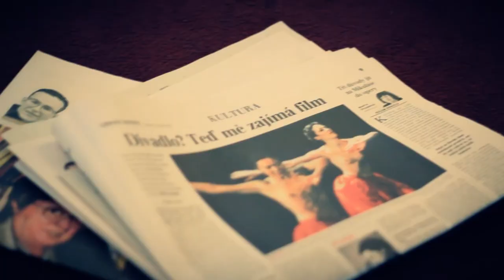Leyter 2 - Jak najít toho pravého?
Najdi zábavu a lidi kolem sebe... (directors cut)
Jak najít toho pravého? Už nikdy nebýt sám! Jak se seznámit?
Kam na akci? Kde se seznámit? Kde se bavit?
Režie / Directed by   Daniel Pánek
Hudba / Music by   The Travelers
Kamera / Director of Photography   Václav Píša
Hrají / Starring   Barbora Jánová, Radovan Masár, Nikol Pánková, Marek Janečka, Blanka Holoubková, Martin Břinčil
Světla / Lighting   Michal Hotovec